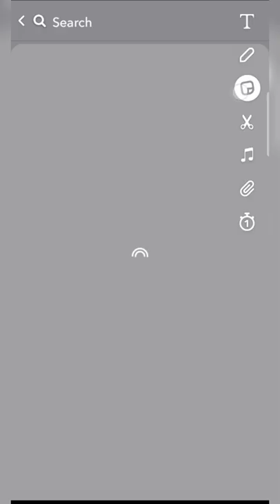Aesthetic snap streak ideas 🌺✨... Miss UT 💕